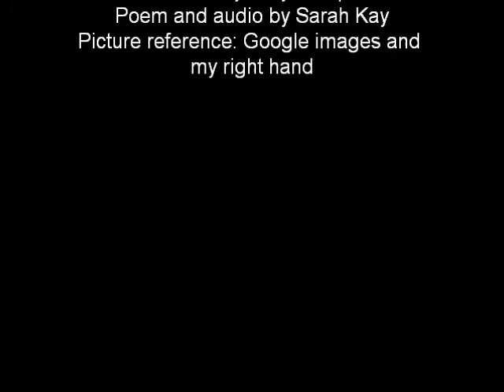Hands Sarah Kay Illumination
For English 1B